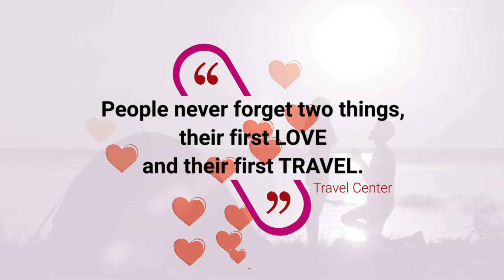Happy Valentine's Day! | Travel Center UK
You love someone, not because of what you were, but for what you became when you were with him/her. Thank that person for coming into your life. Happy Valentine Day!

Connect with Confidence!